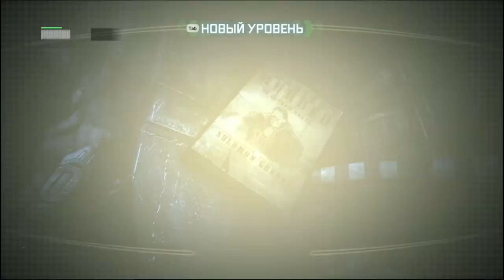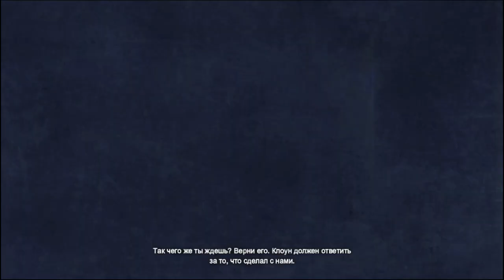Чудо город ! Batman Arkham City GOTY#4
По ложному обвинению Брюса схватили и поместили под стражу. Но он бежал и узнал , что злодеи готовят очередной террор в городе "протокол №10" , что это ? Это и предстоит узнать бетмену . В ходе продвижения сюжета будут вовлечены и другие личности , как злодеи так и хорошие ребята!